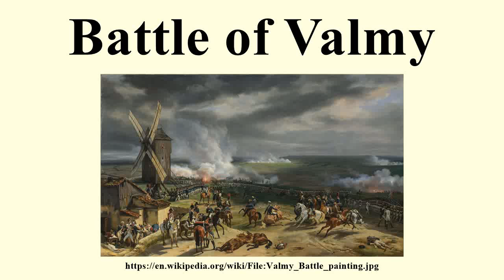Battle of Valmy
Image-Copyright-Info
Artist-Info:   Horace Vernet (1789–1863)   Alternative names Émil Jean Horace Vernet Horace Emil Jean Vernet Description French history painter, orientalist, portrait painter and draughtsman Date of birth/death 30 June 1789 17 January 1863 Location of birth/death Paris Paris Work location Rome, Paris, Saint Petersburg, Netherlands (ca. 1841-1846), Algiers (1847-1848) Authority control VIAF: 22149840 LCCN: n82070688 GND: 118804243 BnF: cb11928026w ULAN: 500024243 ISNI: 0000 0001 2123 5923 WorldCat WP-Person
Image-Copyright-Info